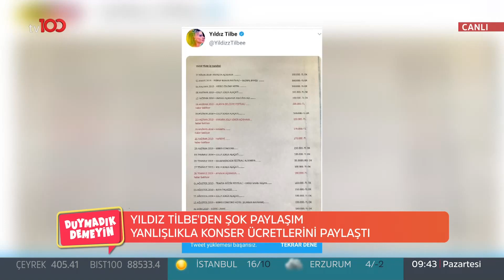Yıldız Tilbe'nin sahne ücreti dudak uçuklattı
Programlardan kazandığı ücretlerin ortaya çıktığını fark eden Tilbe, paylaşımını kısa sürede sildi. 31 Aralık'ta Kıbrıs'ta sahne alan Tilbe'nin geceden 350 bin TL aldığı ortaya çıktı.